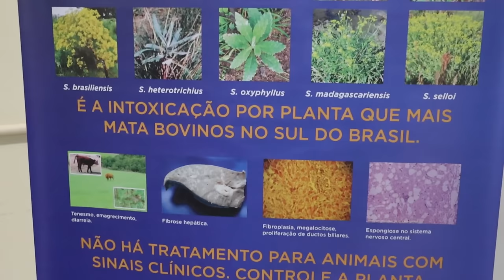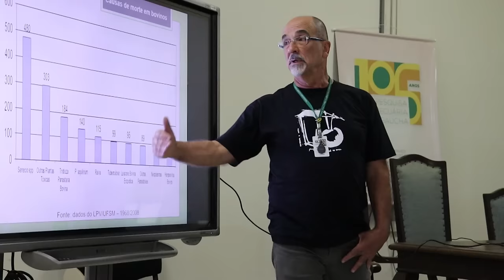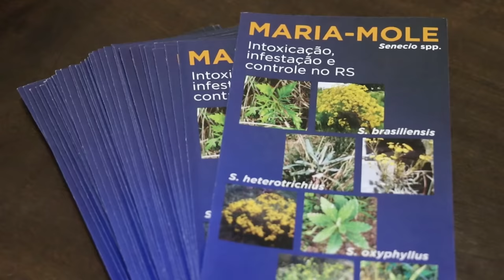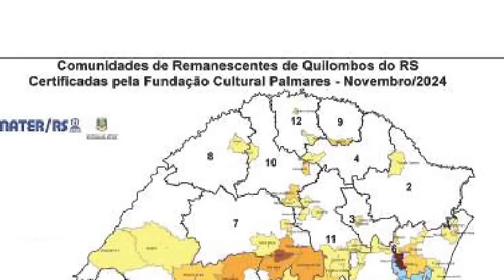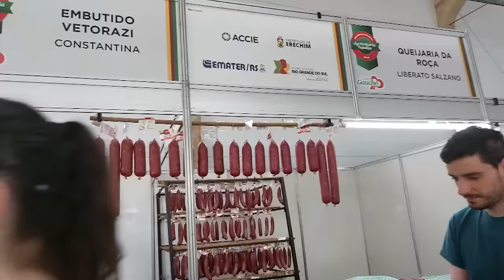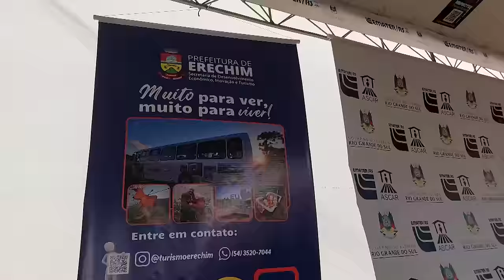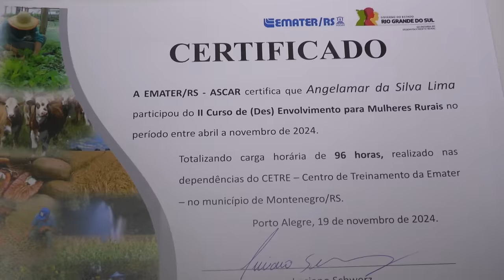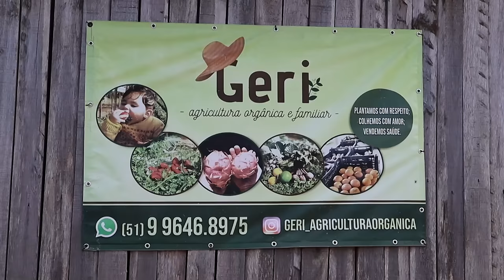Rio Grande Rural 1351 - (24/11/2024)